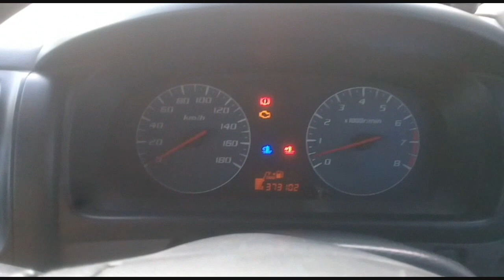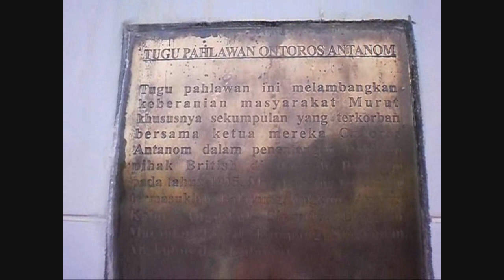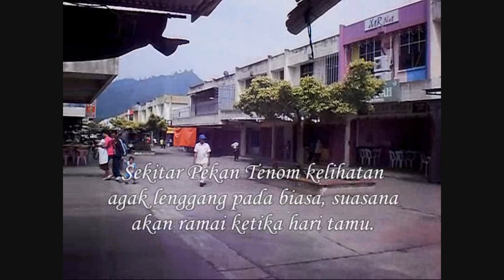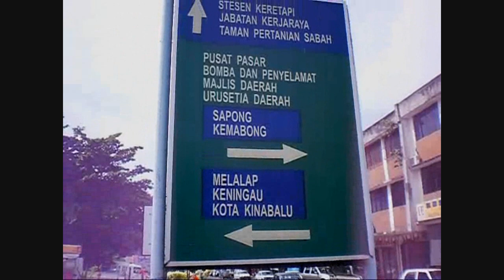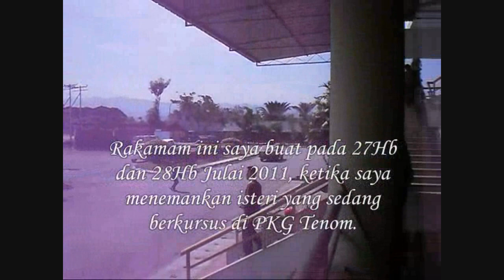Pekan Tenom 2011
Video ini adalah video lama saya rakam pada tahun 2011 ketika saya menemani isteri saya berkursus di PKG Tenom. Saya masukkan di channel ini sebagai kenangan. Cuma sebab sekarang saya menjadi youtuber jadi saya masukkkan ke sini sebagai kenangan.

Bantu saya menjadi seorang youtuber yang berjaya dengan menyokong channel youtube saya ini. Semoga hari ini kita semua dipermurahkan rezeki dan di permudahkan segala urusan. Boleh juga follow saya di facebook.